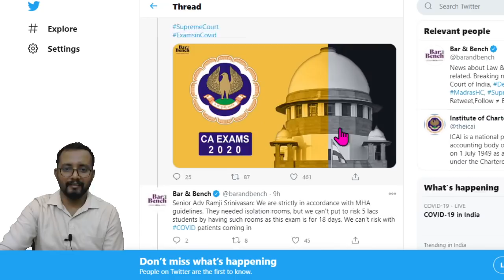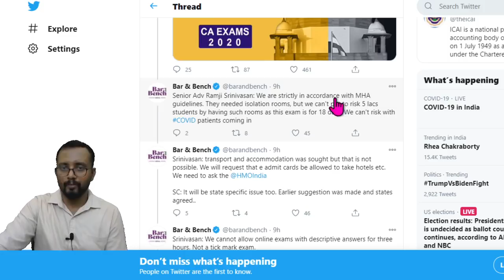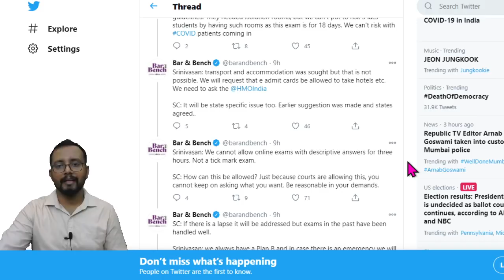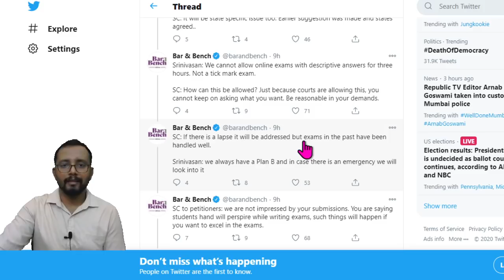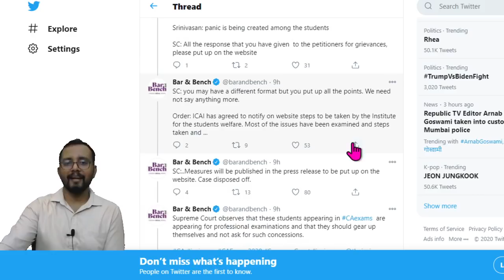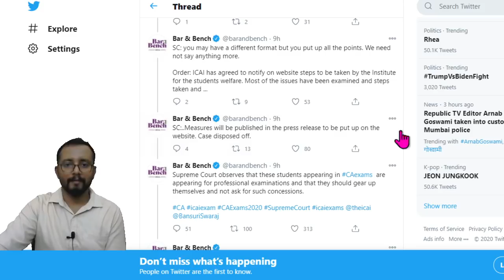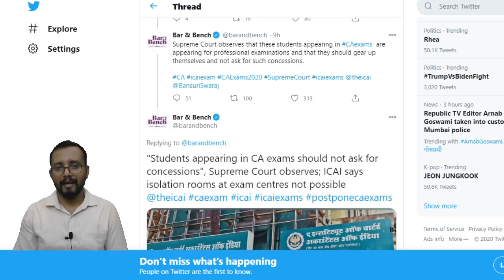ABOUT NEW SUPREME COURT HEARING - CA EXAMS 2020 - MALAYALAM EXPLANATION